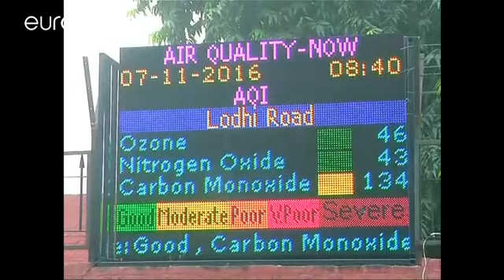COP22 : les travaux pratiques de l'accord de Paris commencent - world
Comment mettre en application l'accord de Paris ? C'est un peu le thème de la COP22, la conférence annuelle de l'ONU qui commence aujourd'hui à Marrakech. Il y a un an était signé à Paris un accord contraignant sur le réchauffement du climat, et il s'agit aujourd'hui de décider des procédures pour le mettre en place.

Mais le résultat de la présidentielle américaine va évidemment focaliser l'attention des délégations, avec un Donald Trump qui s'est déjà prononcé contre l'accord de la COP21.